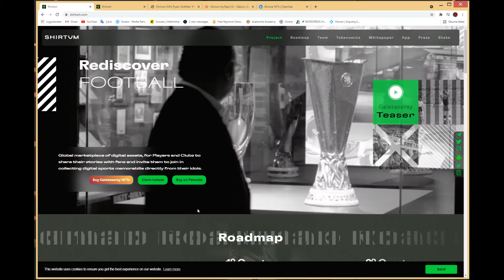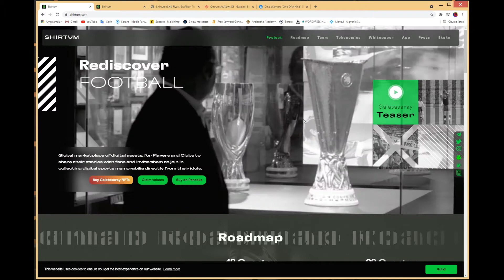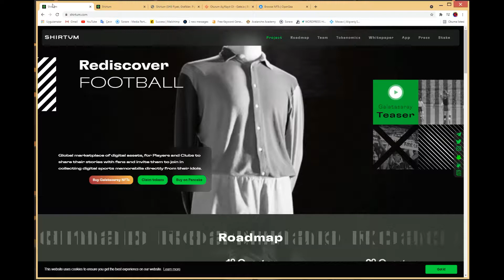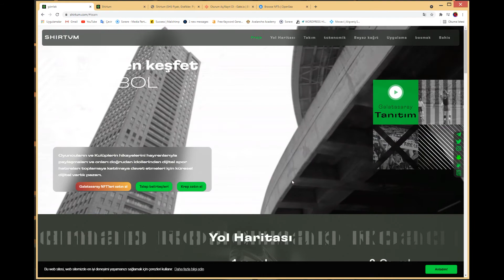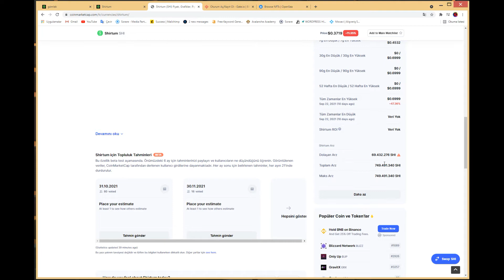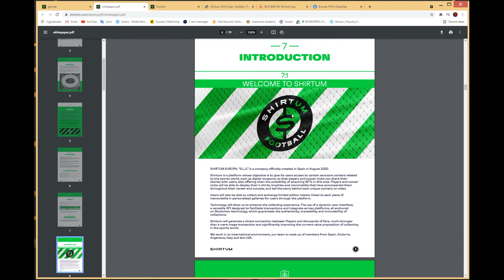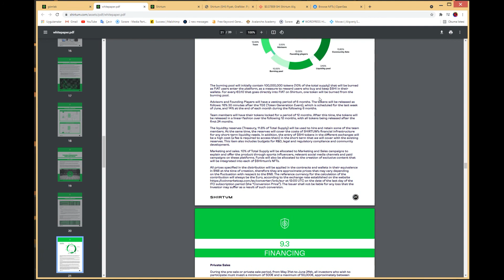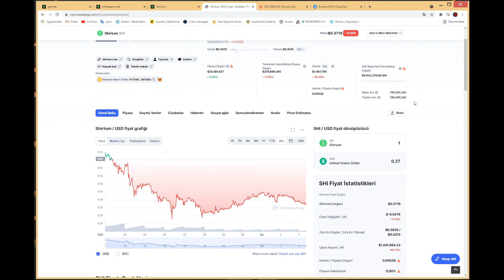SHİRTUM COİN NASIL ALINIR ? SHİRTUM NEDİR ?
SHİRTUM , Kulüp ve oyuncuların , hikayelerini hayranlarıyla paylaşmaları ve doğrudan idollerinden dijital spor hatıraları toplamaya katılmaya davet etmeleri adına dijital varlıkların küresel pazardır.